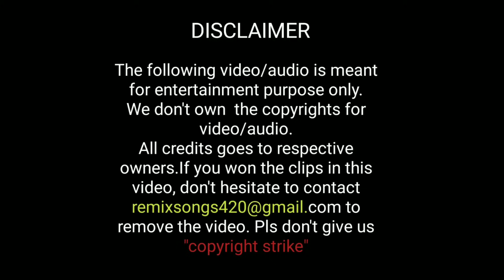Trisha hot edit | trisha hot compilation | trisha maami hot | samar| en peru meenakumari mix| part 1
trisha part hot edit 2 -